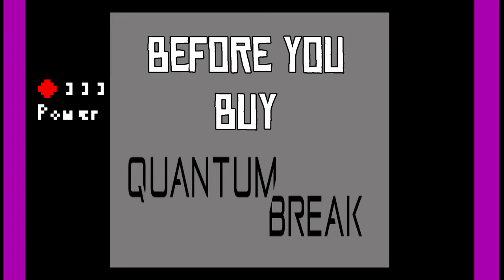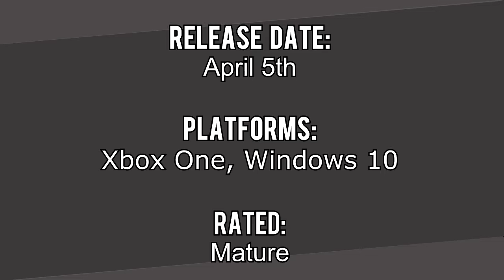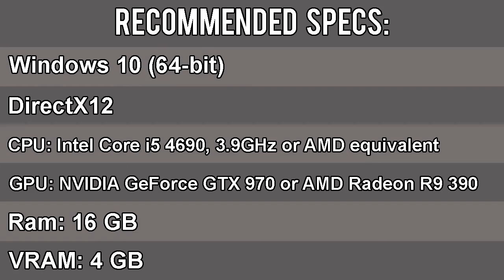What You Should Know Before You Buy Quantum Break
Quantum Break is an upcoming action-adventure third-person shooter video game developed by Remedy Entertainment and published by Microsoft Studios, to be released for Microsoft Windows and Xbox One on April 5th, 2016.